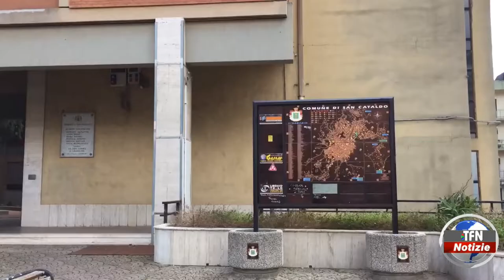Politica, torna "Primavera sancataldese". Diffuso un documento con sei firmatari